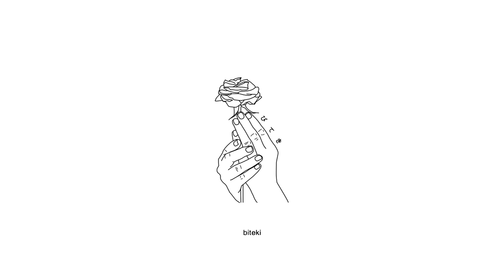foreign forest - hey october 2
Anime:
Saekano